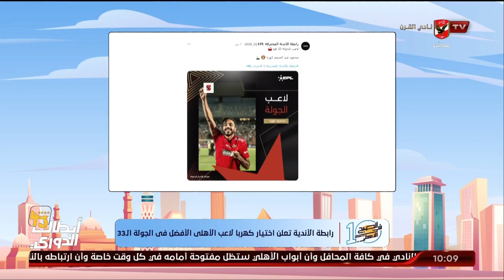الحلقة الكاملة | 10 الصبح في الأهلي مع كريم كوجوك ونهاوند سري | 23-7-2023